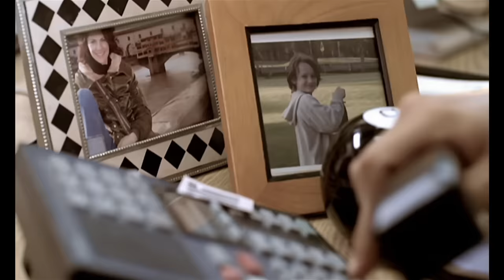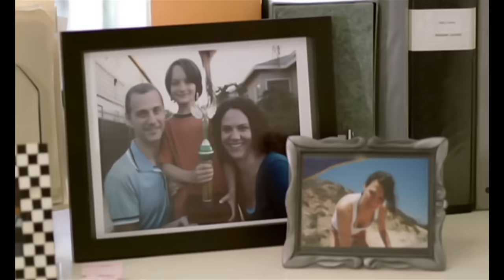Keane - Crystal Ball (Band Version)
The ‘Crystal Ball’ Band Version video.

Listen to ‘Crystal Ball’ on the album, ‘Under The Iron Sea’ Album

Lyrics below:
Who is the man I see
Where I'm supposed to be?
I lost my heart, I buried it too deep
Under the iron sea.
Oh, crystal ball, crystal ball,
Save us all, tell me life is beautiful,
Mirror, mirror on the wall.
Lines ever more unclear,
I'm not sure I'm even here,
The more I look the more I think that I'm
Starting to disappear.
Oh, crystal ball, hear my song,
I'm fading out, everything I know is wrong,
So put me where I belong.
I don't where I am,
And I don't really care,
I look myself in the eye,
There's no one there.
I fall upon the earth,
I call upon the air,
But all I get is the same old vacant stare.

Music video by Keane performing Crystal Ball. (C) 2006 Universal Island Records Ltd. A Universal Music Company.